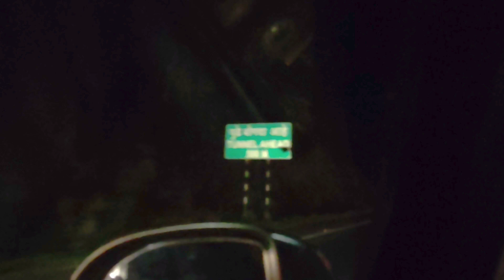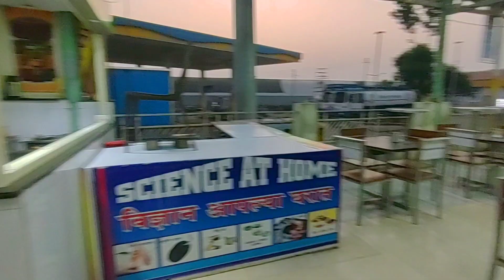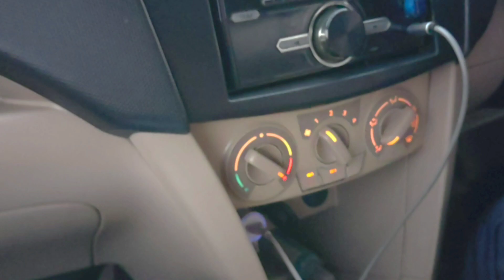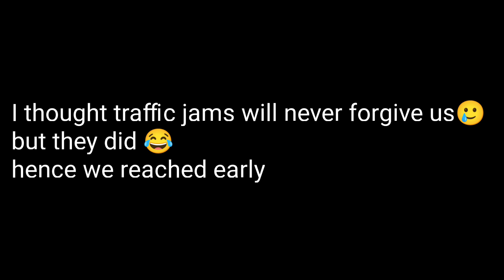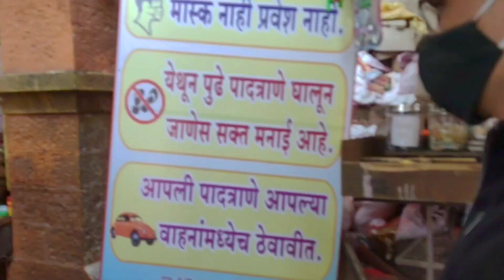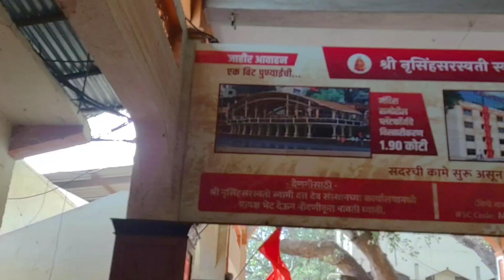Shri kshetra nrusinhawadi Darshan • kolhapur darshan Ep 01